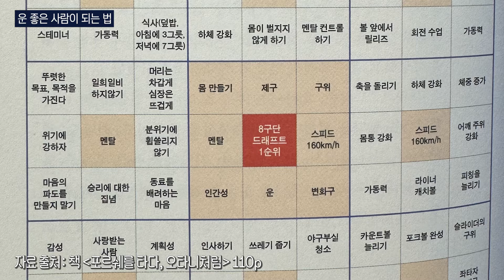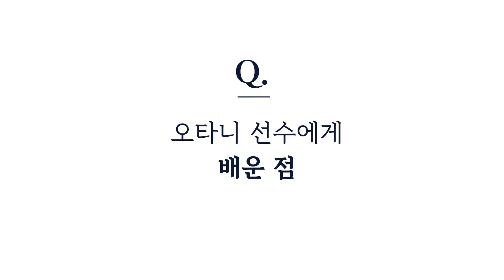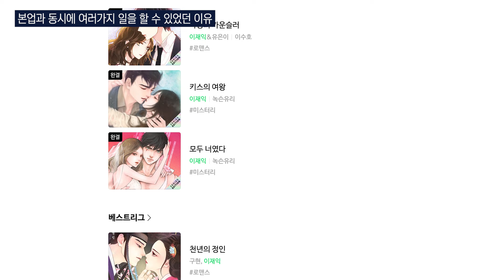수천억원 생기고 역대급 천재 야구선수가 한 일은? (이재익 PD 풀영상)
외모 실력 인성 갑, 역대최고액 9240억 받은 29살 천재 선수 (이재익 PD 풀영상)

오늘의 게스트:
이재익 PD/작가

00:00 수천억원이 생겨도 숙소에서 운동만 하는 남자
14:44 세계 최고의 실력에 인성까지 Top, 운 좋은 사람이 되기 위해 '이런 것'까지 했어요
22:20 일이 아무리 바빠도 1년에 3권 책 쓰는 방법